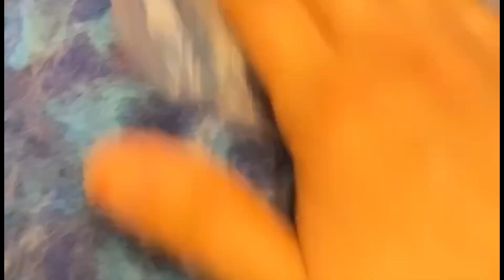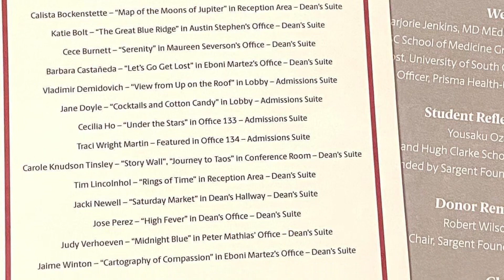The Making of {Under the Stars} Greenville SC Falls Park Liberty Bridge Wool Painting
By Cecilia Ho, 2022

Using NZ Corriedale Wool, Merino Wool / Mulberry Silk, Tencel fibers

from Greenville SC

Made to Order in California
Shop & Ship Worldwide